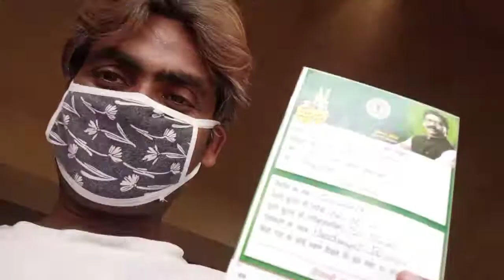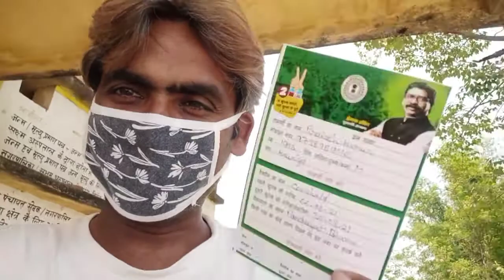उम्मीद का टीका II Kamal ka Funda II VLOG II pk perfect II Deshi Vlog II Covid19 tica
हेलो दोस्तों
आज मैं हमारे पंचायत में पढ़ रहे हैं covid-19 का पहला डोज दिया जा रहा है ब्लॉग के माध्यम से आप लोगों को मैं दिखाने का काम कर रहा हूं और हम सभी का यह दायित्व बनता है कि कदम से कदम मिलाकर इस महामारी से निदान पाने के लिए सब को आगेआना होगा तभी इस महामारी से निजात पा सकते हैं